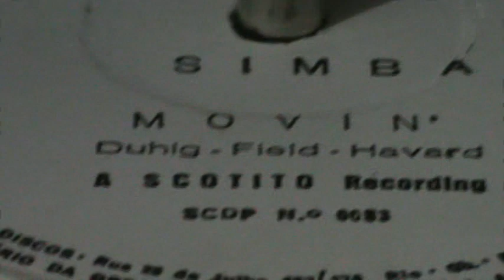Simba - Movin´ (Compacto | 1970)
Raro e obscuro compacto da banda Afro Rock "Simba", com classico Movin´!
A banda ficou conhecida por fazer regravações inusitadas como da musica "Louie Louie". No Brasil o single saiu pelo selo R.B.R (Red Bird Records) - Cid Discos!

Não existe muitas informações sobre a banda, mas as musicas tambem foram lançadas na coletania AFRO ROCK FESTIVAL: